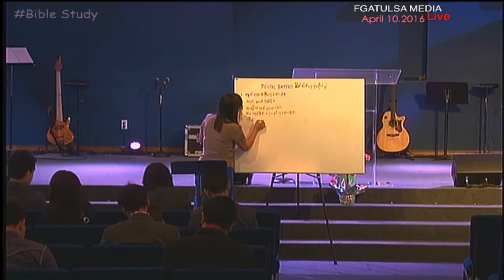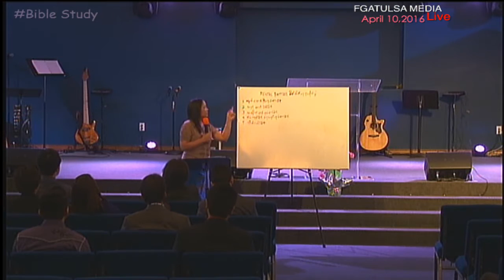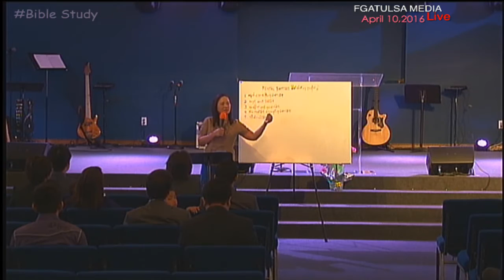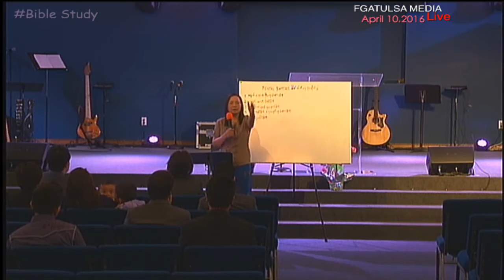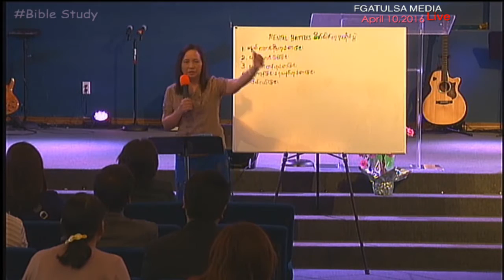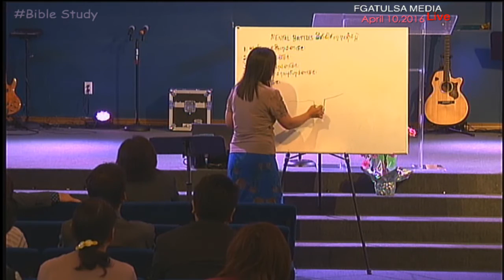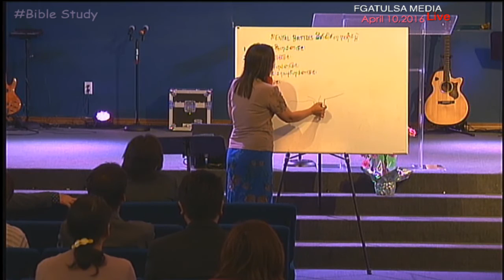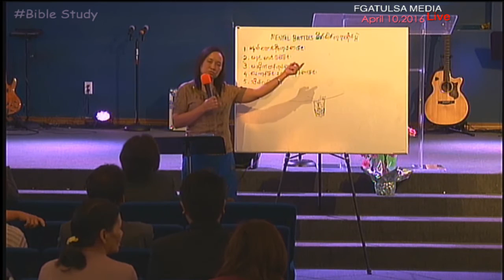Bible Study April 10,2016 # Pastor Vung Niang